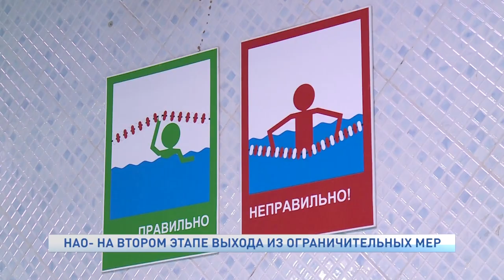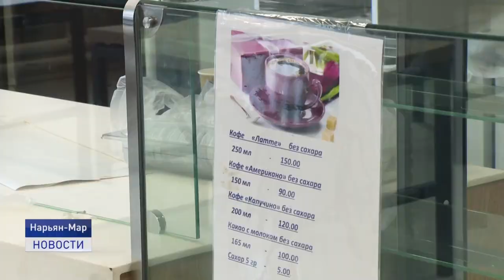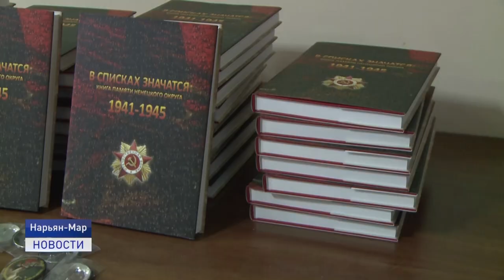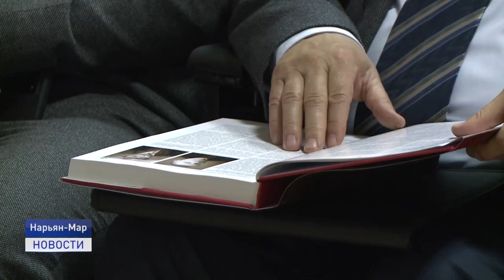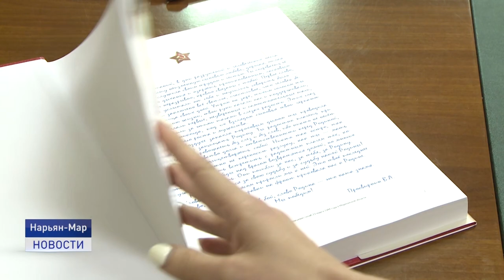Новости Ненецкого округа от 27.08.2020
Ненецкий округ переходит ко второму этапу ограничительных мер, введенных в связи с пандемией. Так, с 1 сентября в Нарьян-Маре открывается бассейн.

В микрорайоне Авиаторов скоро появится современный торгово-досуговый центр. В здании разместятся продовольственный и промышленный залы, кафе на 50 мест и парикмахерская, а также парковка для посетителей на 20 машин.

27 августа отмечается День Российского кино. Это не только профессиональный праздник всех деятелей киноискусства, но и тех, кто его искренне любит. В нашем эфире расскажем о том, как развивалась история кинематографа в Ненецком округе?